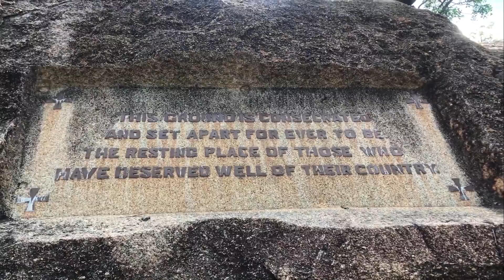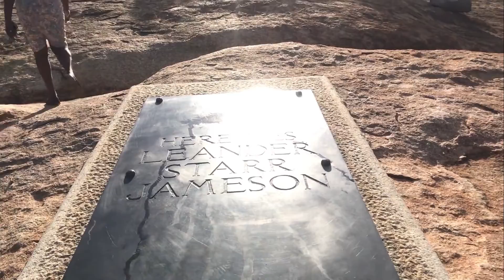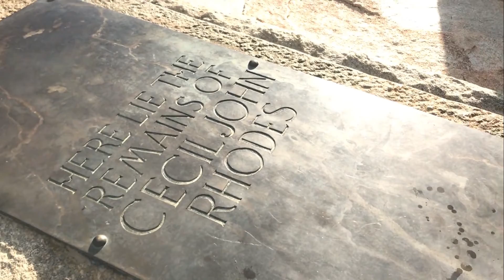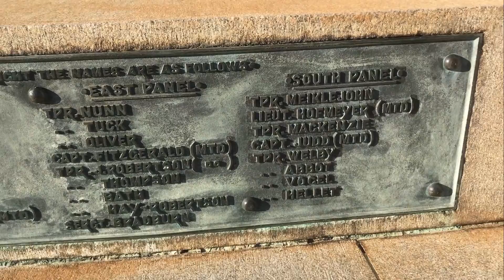MATOBO HILLS | BULAWAYO | ZIMBABWE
In this video we take a walk through Matobo National Park situated on the outskirts of Bulawayo, the second biggest city in Zimbabwe.

The Matobo hills were famously "found" by Cecil John Rhodes and he enjoyed sitting at the top and looking out onto the beautiful views the rocky hills generously offer.

I hope you enjoy it as much as my family and I did..